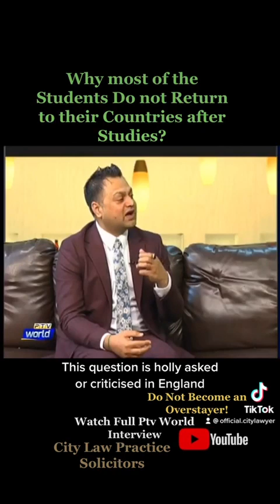Challenges faced by UK Immigrants when they become an overstayer!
To discuss your case, Contact City Law Practice & Solicitors: at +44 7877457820 and 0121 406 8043, or You can drop an email at for any questions or guidance.

This channel is dedicated to all aspects of United Kingdom immigration and shares facts and information.
Follow us and say hello! 👋